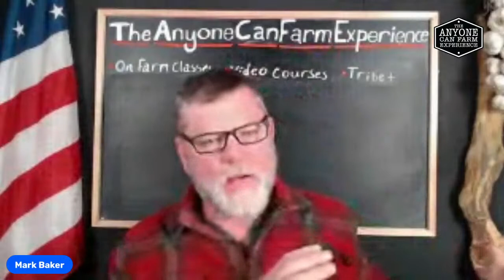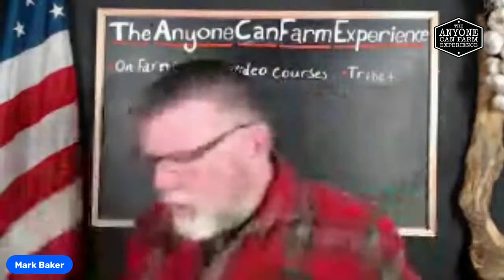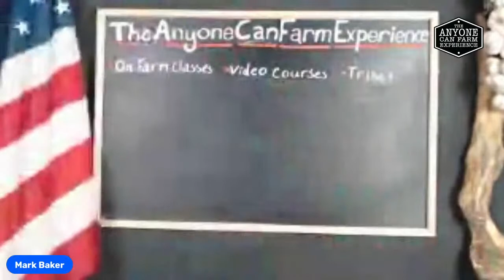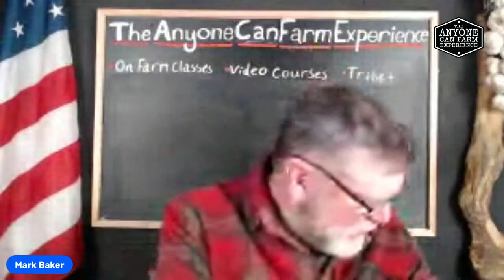Building a farm without the bank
Anyone Can Farm!

for all the classes and events we offer.